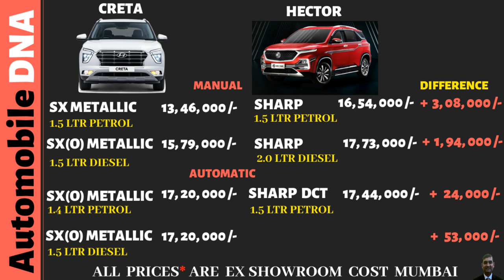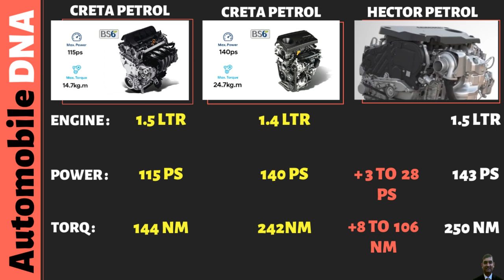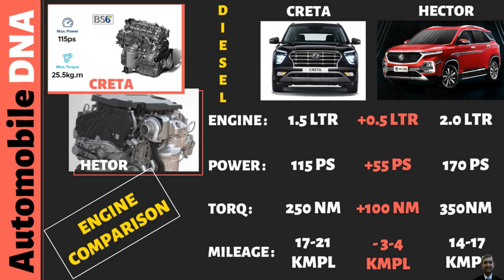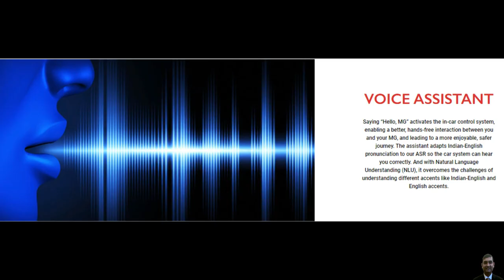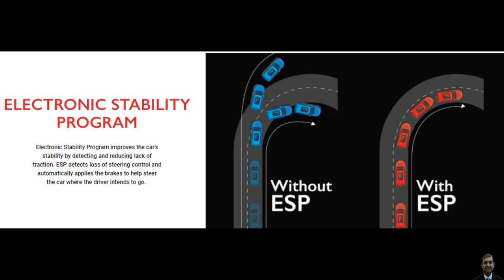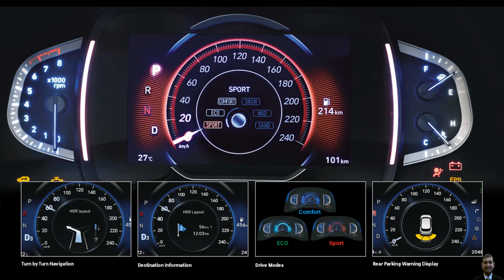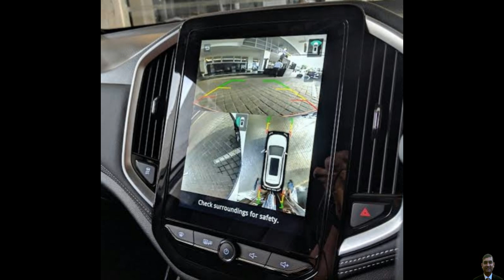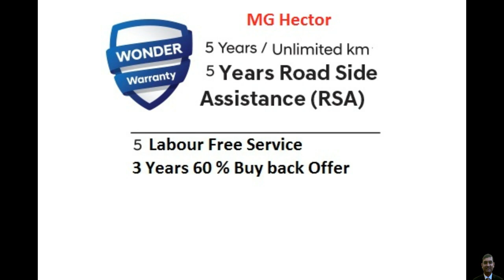Hyundai Creta Vs MG Hector Comparison | Review in Hindi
In this video you will see - Here we have done an in-depth, detailed  comparison of the MG Hector with the Hyundai Creta. Which is a better choice?

The MG Hector has proven to be hugely popular since its launch,  however Creta is a very strong rival in this segment, which has built its own vast fan following But which one should you pick?

My Gears